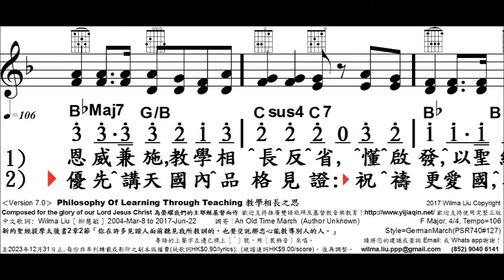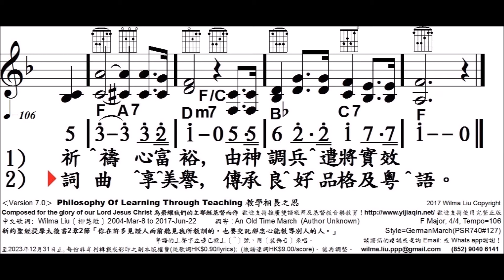教學相長之思, V7, Philosophy of Learning Through Teaching, 1111535111, 柳慧敏填詞, 二部, 2 Parts, CantonHymn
Philosophy Of Learning Through Teaching
中文歌詞: Wilma Liu〔柳慧敏〕 2004-Mar-8 to 2017-Jun-22
調寄 : An Old Time March (Author Unknown)
新約聖經提摩太後書2章2節
「你在許多見證人面前聽見我所教訓的，
也要交託那忠心能教導別人的人。」
F Major, 4/4, Tempo=106, Style=GermanMarch(PSR740#127)

創作背景：感謝天父使我知道要祝福每個家庭，
也要祝福國家和市政府之教育單位，
以至各處能有合神心意的德育培育方法，
而且人們也透過教學相長，
培育自己及別人的子女們。
就像聖經中的以利亞培育出以利沙，
保羅培育出提摩太，
教的學的也秉行真理，代代虔敬，
心志成熟天天行善，
人人使所在之國家蒙福，榮耀天父！
奉主耶穌基督得勝聖名求，阿們。
－柳慧敏 2004-Mar-8

歡迎支持推廣雙語敬拜及基督教音樂教育！
一家親卡拉ＯＫ家庭音樂教育網
(包括傳送製成完整樂譜硬體及軟體副本；Includes making full score hard copy or sending soft copy)

日期及用途 : ______________
使用團體或個人姓名 :_________________________________
日間聯絡電話 : _______________
使用者地址 : ______________________________
電郵:______________________________
‹Version 7.0›  Philosophy Of Learning Through Teaching 教學相長之思